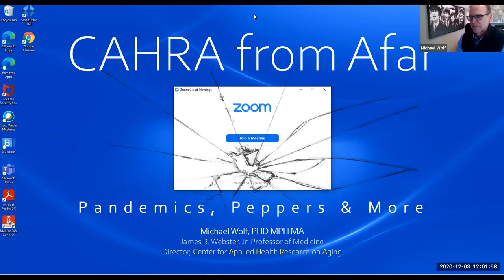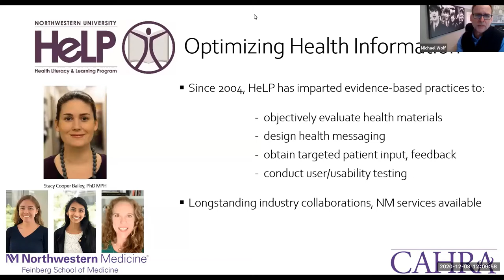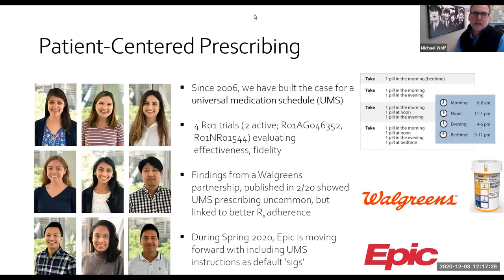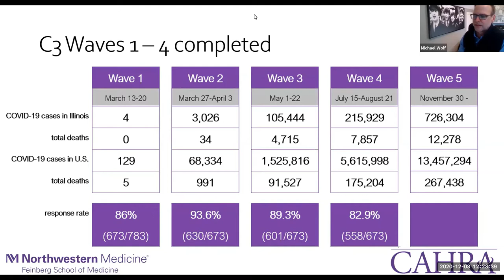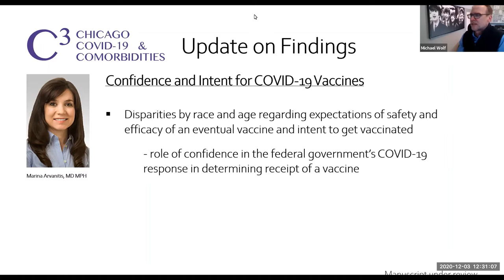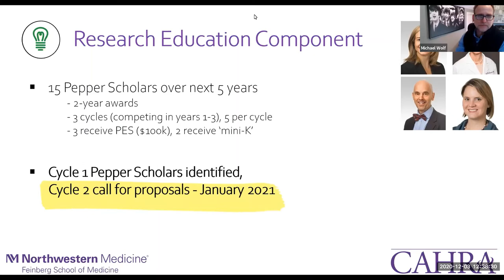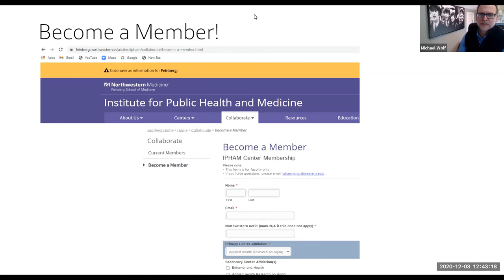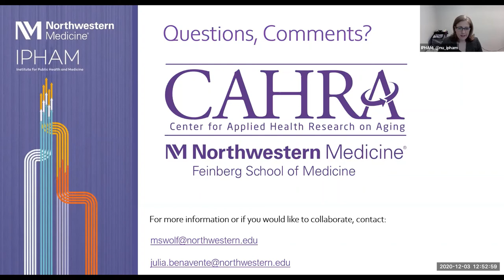CAHRA from Afar: Updates on Aging Research...Pandemics, Peppers, and More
Translational Applications in Public Health is a mini-series within the larger weekly IPHAM seminar series. It is a collaboration between the Institute for Public Health and Medicine (IPHAM) and the Northwestern University Clinical and Translational Sciences (NUCATS) Institute.

Guest:
Michael S. Wolf, PhD MPH MA
James R. Webster, Jr. Professor of Medicine
Director, Center for Applied Health Research on Aging (CAHRA)
Associate Vice Chair, Department of Medicine
Associate Division Chief
General Internal Medicine & Geriatrics

Michael S. Wolf is the director of IPHAM's Center for Applied Health Research on Aging (CAHRA). He will present on the aging research taking place within CAHRA, with a focus on the COVID-19 pandemic and the recent Pepper Center award granted to CAHRA.

For more public health news, events, and announcements, visit the IPHAM